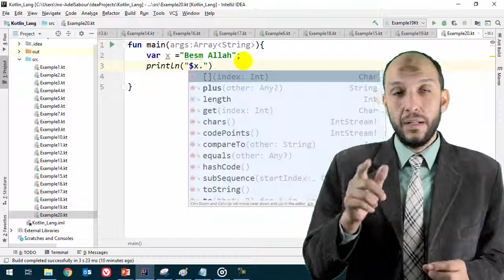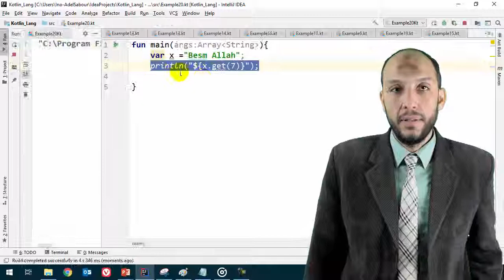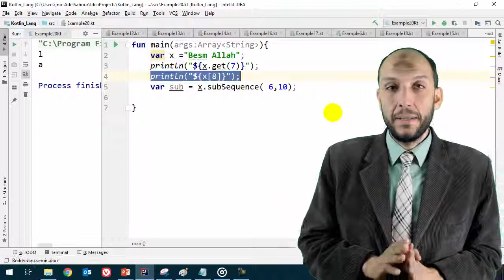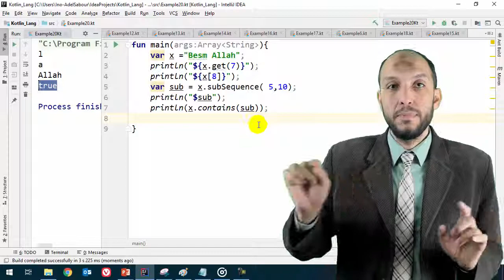19 Android Kotlin Data Types String charAt substring contains